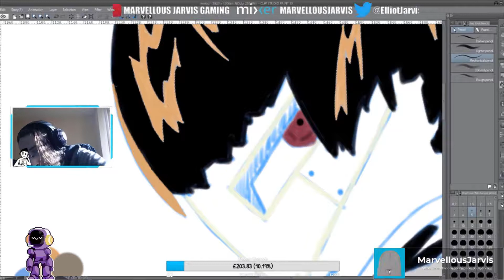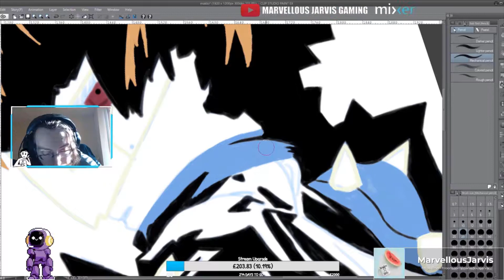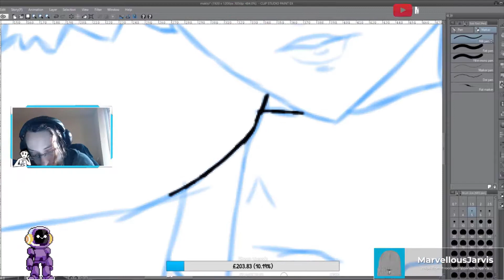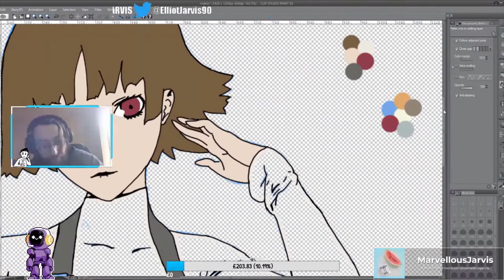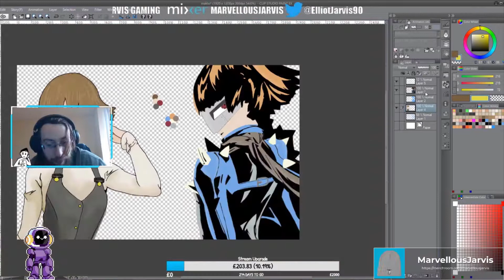Makoto/Queen Drawing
You'll never see it coming unless you read the title of the video or saw the thumbnail.

Stay Marvellous!